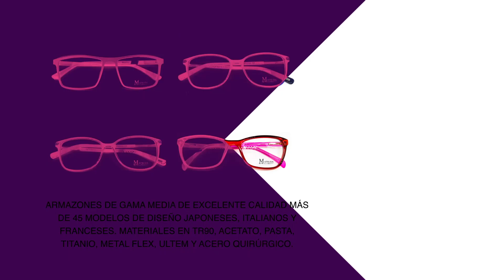Empresa MOD DISTRIBUCIONES- Video low Cost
Video promocional para loops en eventos.